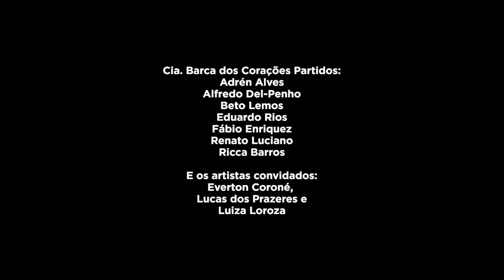Barca dos Corações Partidos - Casaca de Couro (Jacksons do Pandeiro)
Cena do espetáculo JACKSONS DO PANDEIRO

Composição: Rui de Morais e Silva

LETRA

Xô, xô, xô, xô
Casaca de couro
Cantando as duas na telha

Uma grita, outra responde
Uma baixa, outra também
Parece mulher pilando
Pro mode fazer xerém
Subindo e descendo as asas
Como o seio do meu bem

Eu nunca vi desafio
Mais bonito, mais iguá
Duas casacas de couro
Quando começa a cantar
Parece dois violeiros
Num galope à beira-mar

Gravado dia 10 de outubro de 2020

A produção adotou todas as medidas previstas na legislação para enfrentamento à disseminação da COVID-19, de forma a zelar pela saúde de toda a equipe contratada e permitir o exercício da profissão com segurança, antes e durante as gravações desse clipe.

FICHA TÉCNICA

[Espetáculo Musical Jacksons do Pandeiro]
Direção: Duda Maia
Texto: Braulio Tavares e Eduardo Rios
Direção Musical e Arranjos: Alfredo Del-Penho e Beto Lemos
Idealização e Direção de Produção: Andréa Alves
Figurinos: Kika Lopes e Rocio Moure
Cenário: André Cortez
Iluminação: Renato Machado
Design de som: Gabriel D’Angelo
Visagista: Uirandê de Holanda

Direção: Diego de Godoy
Direção de fotografia: Carol Quintanilha e Loiro Cunha
Produção audiovisual: Grupo Prisma
Direção geral audiovisual: Adriano Norberto e Fernando Campos
Direção de imagem audiovisual: MPV Films | Felipe Aleixo e Giancarlo Furlai
Diretor de corte: Bernardo Bôscoli
Operador de corte: Samuel Fortunato
Produção: Bianca Guimarães, Jayme Netto e Fabiola Ravagnani
Cinegrafistas: Marcelo Toscano, Paulo Prazeres, Wagner Martins, Bernardo Neubarth e Leo Siqueira
Assistente: Bruno Feijão Santos
Técnico: Danny Niederer Pudny

Patrocínio Master: Rede
Patrocínio: Chesf
Realização: Sarau Agência de Cultura Brasileira

[Sarau Agência]
Direção Geral: Andréa Alves
Coordenação de Produção: Leila Maria Moreno e Vivi Borges
Produção de Planejamento: Bruno Barros e Mariana Sobreira
Produção Executiva: Felipe Valle e Rafael Lydio
Produção de Comunicação: Daniel Barboza
Prestação de Contas: Carolina Villas-Boas
Coordenação Administrativo-financeira: Luciana Verde
Assistente Administrativo-financeira: Letícia Copaja
Apoio de Produção e Office Boy: Leandro Barbalho

Contato Sarau Agência de Cultura Brasileira